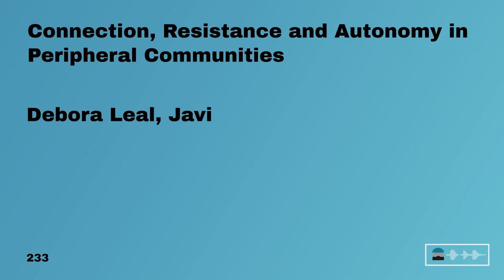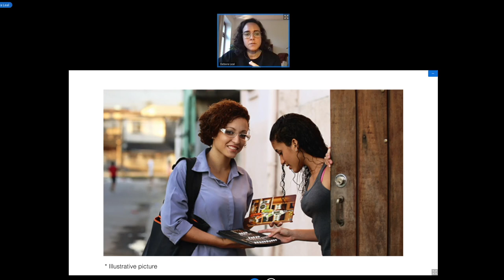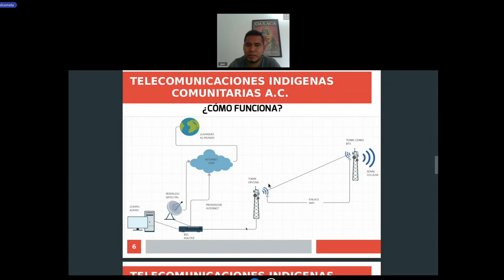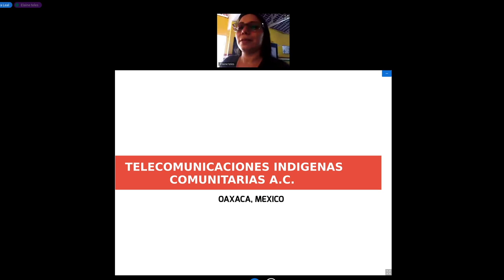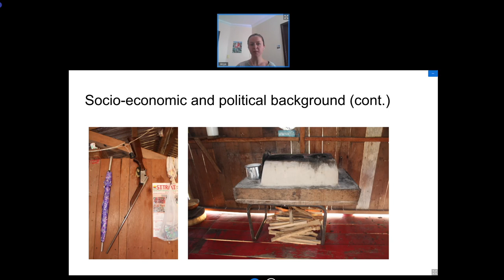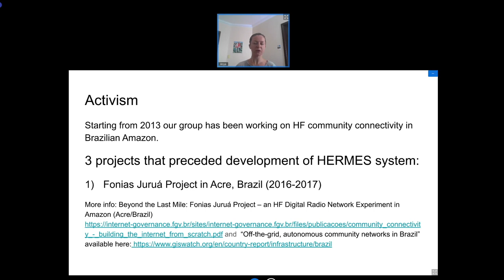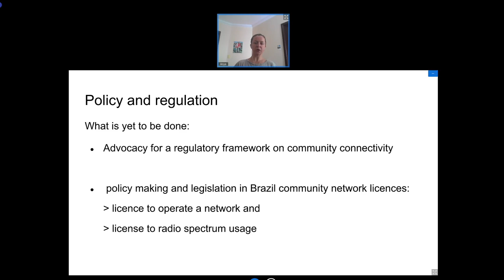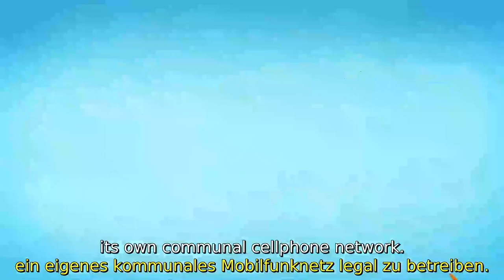DiVOC PTT - Connection, Resistance and Autonomy in Peripheral Communities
In the midst of technical, economic, political and sociological struggles, many communities in Latin America have been marginalized by major telephone operators due to high infrastructure costs and low profit margins. Most are still relying on exorbitant landline and satellite services. Despite the ideals of freedom, collaboration, shared knowledge and more equitable distribution of power that are at the mythical origin of the Internet, it has become clear that we are living within a context of concentration of power over the network infrastructure.
In this session, we will talk about three Latin American community internet/intranet networks that appear simultaneously as the subversion of this process of concentration and as the resumption of ideals of freedom in the network.

The three examples of community infrastructure are governed locally by and for the community, reviving the possibility of relationships based on trust and solidarity. We will show how the development of three very distinct community networks occurred - one located in the Amazon rainforest state of Pará (Brazil), called co-NecteBV,  Telecomunicaciones Indigenas Comunitaria (TIC) located in 17 communities in Oaxaca (Mexico) and ABRADIG that promote the implementation of Digital Radio in Brazil.
In this presentation, we hope to bring information about the history of the community network deployment and the challenges that we all face.
15 mins - talk about co-NecteBV (Debora and Elaine)
2-5 mins - live tour in Acara co-NecteBV
15 mins - talk about TIC (Javi)
2-5 mins - live tour in Oaxaca
15 mins - talk about implementation of Digital Radio in Brazil (Anya Orlova)
20 mins for questions and conversation

Debora Leal Javi